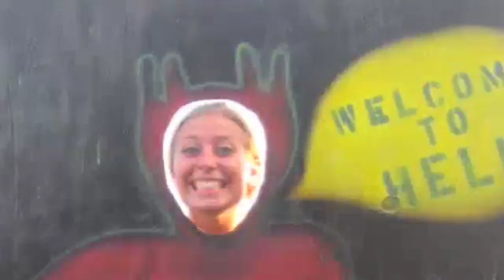Sara, United States (105771)